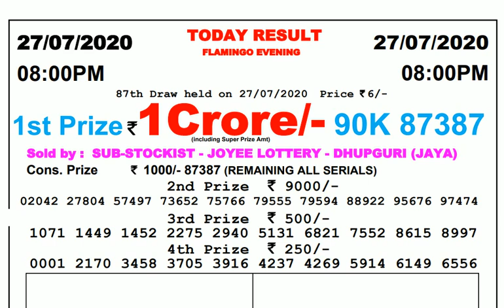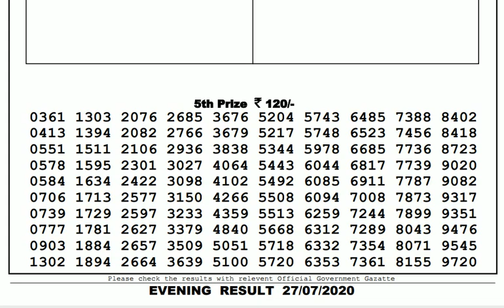Lottery Live I Lottery Results I Sombad Lottery 11.55am 04.00pm 08.00pm gdn